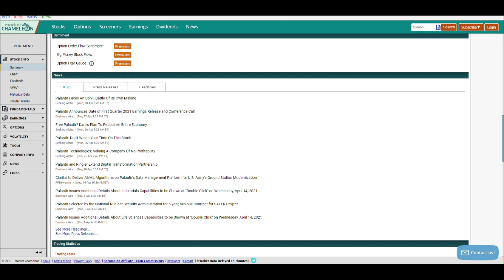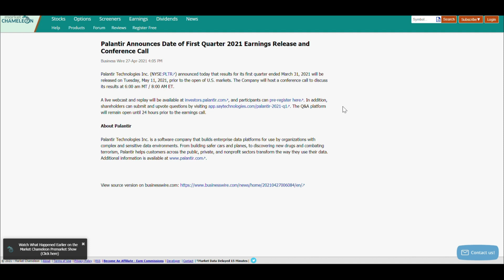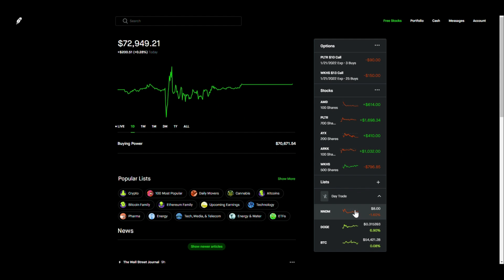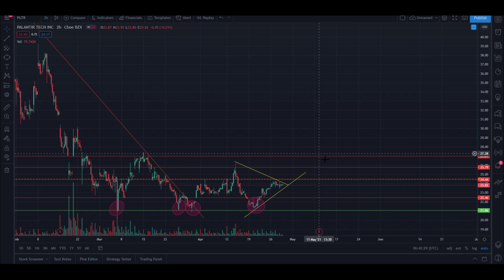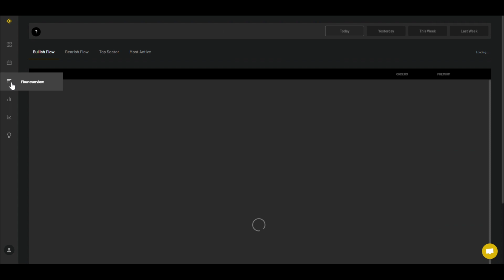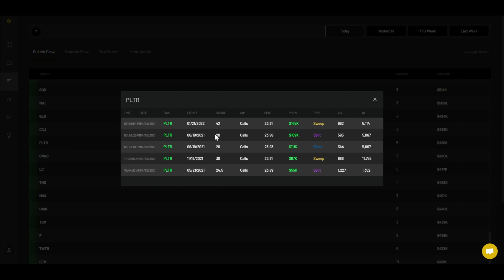WHY PALANTIR ISN'T MOVING - My Thoughts and Portfolio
In today's video I discuss the following:
-News
-Options
-Technicals

Warning* Use margin at your own risk!